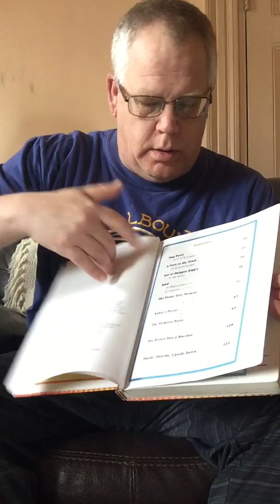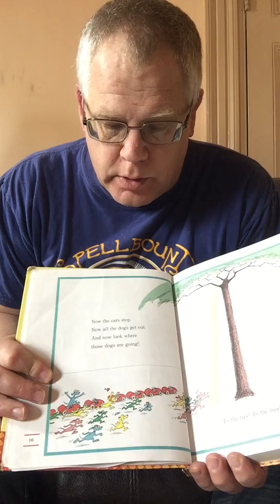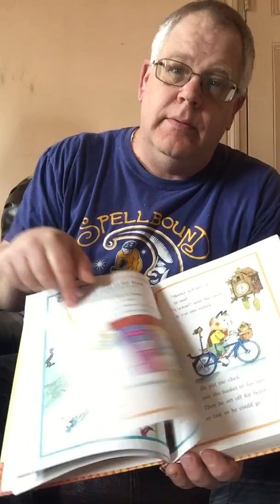Dog Party read by Dad